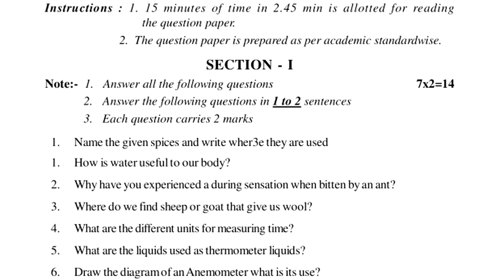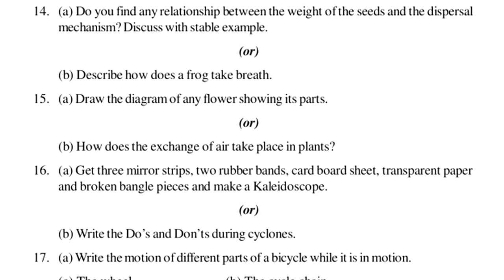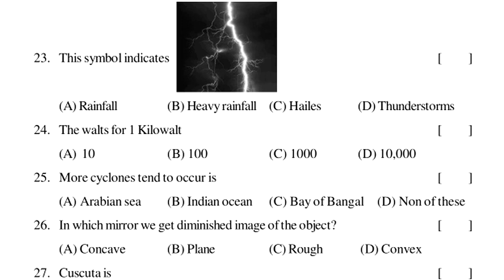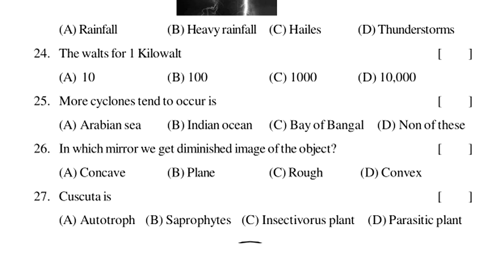7th class science sa1 exam question paper 2023 | sa1 physics question paper class 7 | summative 1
7th class science sa1 exam question paper 2023 | sa1 physics question paper class 7 | summative 1

7th class science sa2 practice exam paper 2022 | part b test | class 7 general science summative

7th class general science sa2 practice exam paper 2022 | part b questions | class 7 summative test

7th class sa2 science practice exam paper 2022 | part b questions | class 7 summative science test

7th class science sa1 exam question paper 2023 | sa1 physics question paper class 7 | summative 1